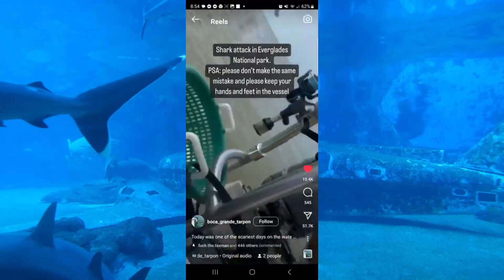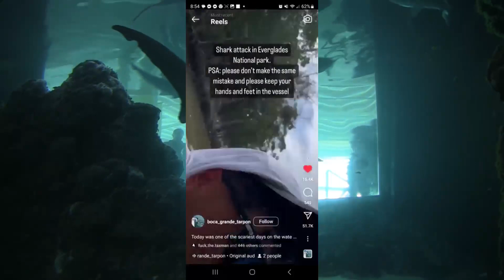EXCLUSIVE VIDEO shows man being bitten out of boat by SHARK attack at Everglades National Park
A group of fishermen experienced a terrifying moment after one of them was pulled into the water by a shark that latched onto his hand.

The man was bitten on the hand Friday morning by a shark at Everglades National Park.

All of my opinions on this channel are strictly my own!